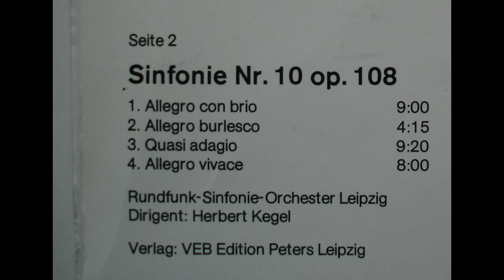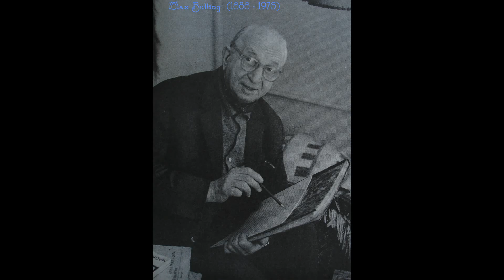Butting - Symphony No 10 (1963) 2/2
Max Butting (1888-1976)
Sinfonie Nr. 10 op. 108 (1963)

Rundfunk-Sinfonie-Orchester Leipzig
Dirigent : Herbert Kegel

recorded from rare Stereo LP made in GDR (DDR, 1978)
Butting's music at first took up the style of Anton Bruckner and Max Reger and moved closer to more modern trends in the 1920s. He gradually managed to develop a distinctive personal style, which is pre-eminently characterized by counter-point and is equally close to both musical neoclassicism and expressionism. The meter/rhythm is complex for the most part and commonly contains changes in time. The harmony varies within an often dissonant, sharpened tonality. From time to time, there are twelve-tone themes, for example in Sinfonie Nr. 9, however Butting never develops a true dodecaphony, in the sense of Arnold Schoenberg, whom he critically admired. The composer also formally oriented himself on traditional models, such as the sonata form, however he commonly varied it or gave it up entirely in more than a few works in favor of a development form which has no breaks. He always tried to find an individual form for each work, as his symphonic works show in an exemplary manner, in which all cyclic formations are represented, from single-movement to five-movement works.

In the center of Butting's works are the ten symphonies, which identify him as one of the most important German symphonists of his generation. In addition to these, he wrote a chamber symphony for thirteen solo instruments, two symphoniettas ("little symphonies") and a triptychon for large orchestra. Aside from that, he wrote chamber music above all, among which ten string quartets stand out. Others of his remaining works include a piano concerto and a flute concerto, numerous shorter orchestral pieces, predominantly small piano works, as well as the oratorio "Das Memorandum", the opera "Plautus im Nonnenkloster" after Conrad Ferdinand Meyer and several cantatas.